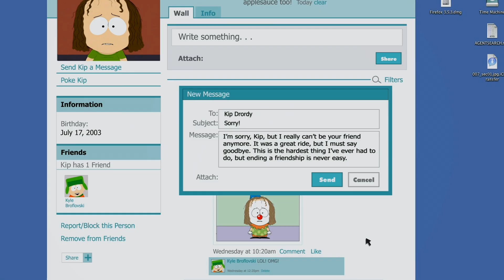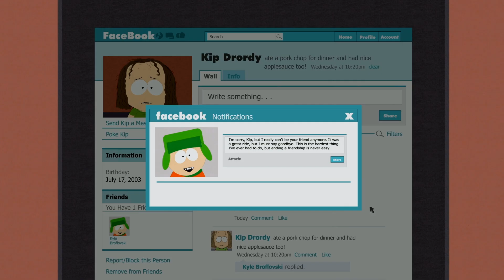카일의 소셜 농장을 파괴하는 빡친 스탠 - 페이스북 편 (7) [사우스파크]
* 에피소드 : S14E04 - You Have 0 Friends
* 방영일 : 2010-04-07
* 간략 줄거리 : 카일은 친구가 없는 불쌍한 킵과 페이스북 친구를 맺지만 대신 다른 친구들을 잃게 된다. 한편, 페이스북에 관심이 없던 스탠은 카일과 카트맨이 만들어 준 페이스북 계정때문에 귀찮은 일들이 생기기 시작한다.
* 자막
- 번역 & 제작 : NilToHero
- 수정 & 싱크 : ドMS